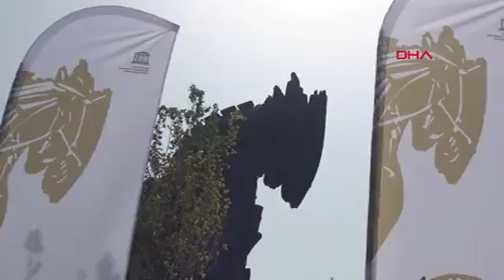Truva Atı'na makyaj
‘TROY’ filminde kullanıldıktan sonra, 2004 yılında Japonya’dan getirilerek Çanakkale kordonunda sergilenmeye başlanan 12,4 metre yüksekliğindeki Truva Atı Heykeli, ‘2018 Troia Yılı’ nedeniyle kapsamlı şekilde bakımdan geçirildi. Bir işçi, itfaiye aracının merdivenleri üzerinde Truva Atı’nın boyasını yeniledi. Kentin turizm elçisi Truva Atı, bakımdayken bile ziyaretçi akınına uğramaya devam etti.